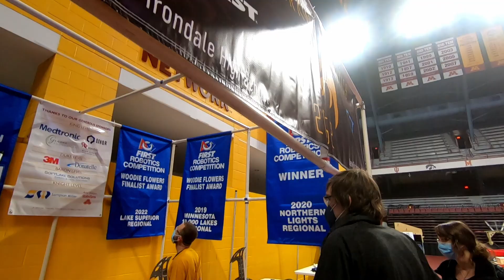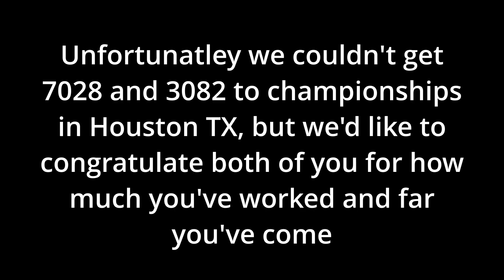Minnesota 10,000 Lakes Regional Vlog - 2052 KnightKrawler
Our experience at the 2022 Minnesota 10,000 Lakes Regional presented by Medtronic. We ranked 2nd after our qualification matches, and ended as the regional finalist (2nd place).
Awards:
 - Regional Finalist
Thank you to our alliance partners 7028 Binary Battalion and 3082 Chicken Bot Pie. We wish we could've gotten you to champs but congratulate you on all your effort and how far you've gotten, and hope to compete again with you soon.
Next Competitions:
▼ Links Below ▼
Team 2052 KnightKrawler: